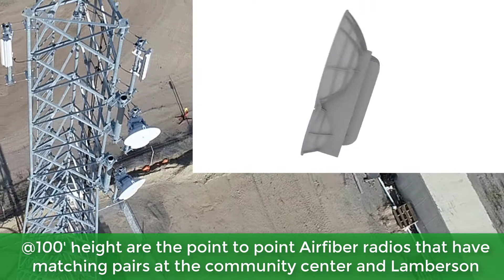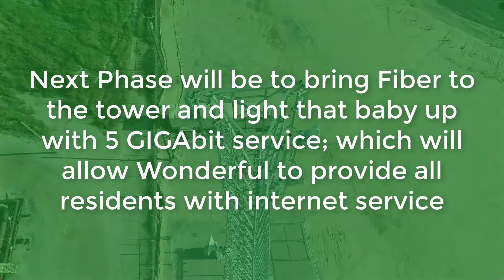Wonderful Lost Hills Comm Tower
get a peek at the Lost Hills California communication tower built and operated by The Wonderful Company